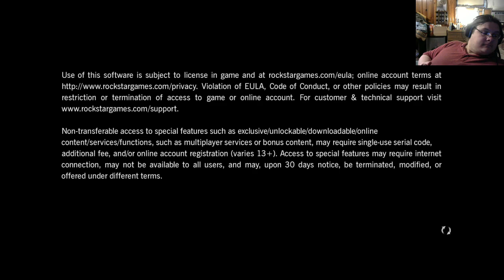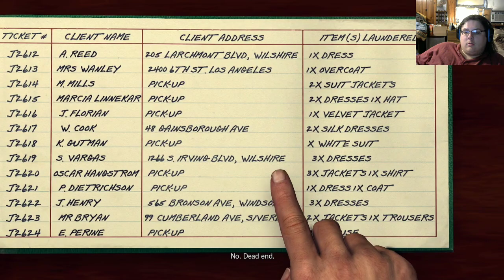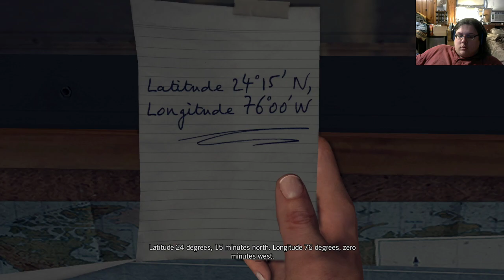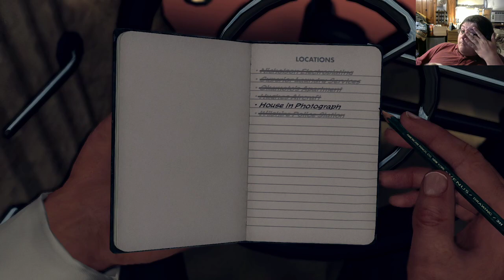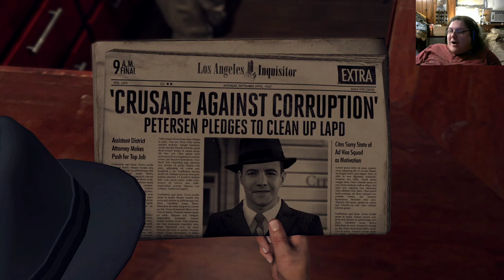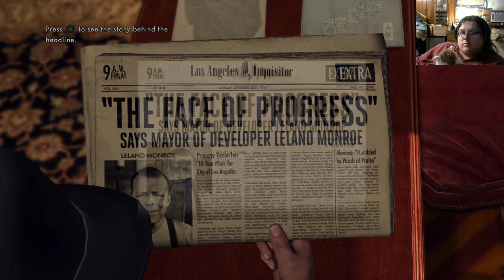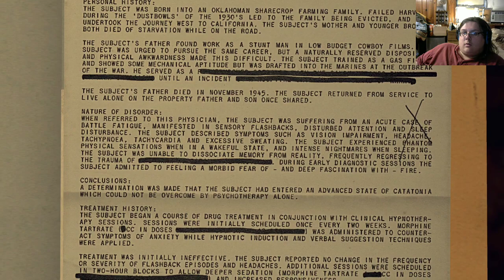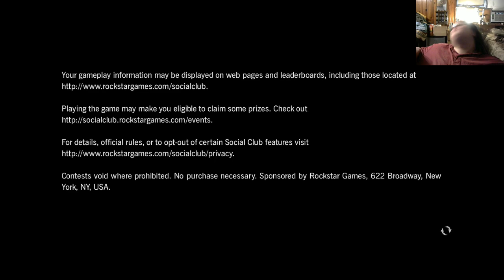La noire Replaythrough Part 13 The Finale